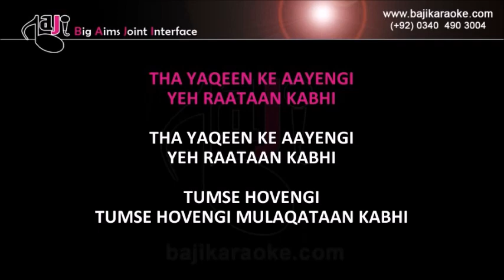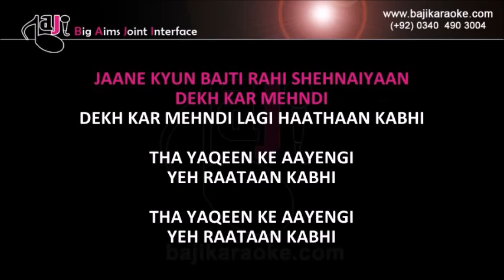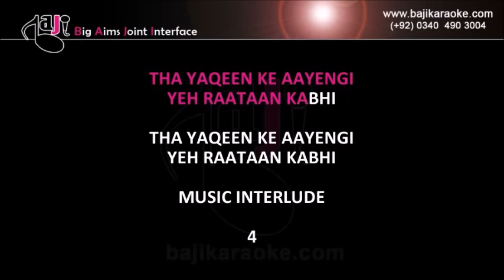Tha Yaqeen Ke Aayengi | Video Karaoke Lyrics | Surayya Bhoopali, Naheed Akhtar, Bajikaraoke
Song Title – Tha Yaqeen Ke Aiyen Gi
Movie/ Album – Surayya Bhoopali
Singer(s) – Naheed Akhtar
Lyrics – Saifuddin Saif
Music Director – A. Hameed
Year of Release - 1976
Movie Cast –
Karaoke Format – Video Karaoke Lyrics
Karaoke Duration: 4:59

Kind Regards